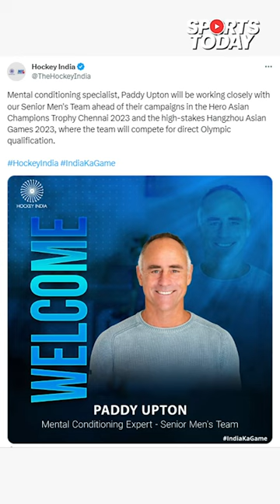Paddy Upton named mental conditioning expert for Indian men's Hockey team | Sports Today